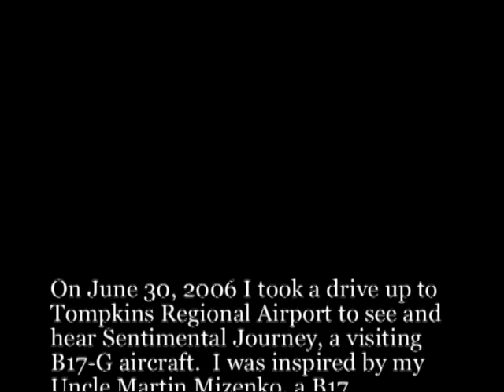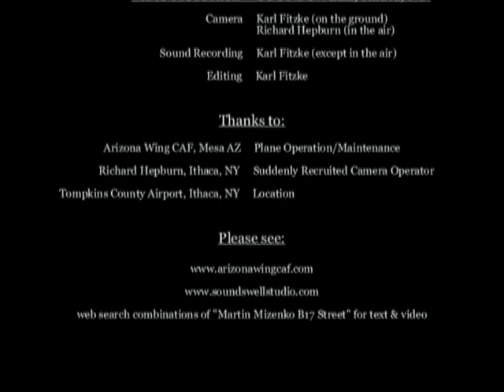Sentimental Journey Ithaca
I went out to record some great sounds as a birthday present for my Uncle Mart, who was a WWII B17 tail gunner.  I wound up sticking around the visiting aircraft and crew all day, and getting some good video too.

Thanks to the people who put themselves in harms way for the sake of all of us; doing what they believe necessary in the military, police & other emergency services, AND/OR in nonviolent resistance and other kinds of service work.

Listen to the song "Remember Me" (originally by Phil Ochs, but my favorite version is by Eugene Chadbourne).

Thanks to the Arizona Wing too, for keeping this bird flying!